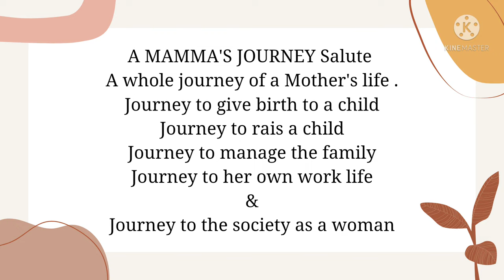3-4 month old baby development mile stone /3-4 month baby activity/৩-৪ মাসের বাচ্চার বৃদ্ধি ও বিকাশ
W to A Mamma's Journey
In this video I have shown you about 3-4month baby development mile stone .